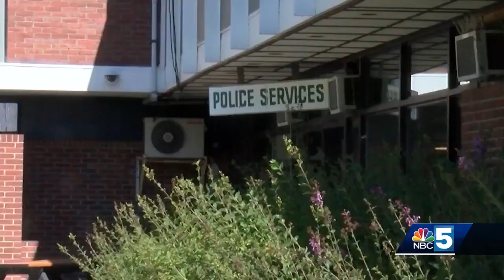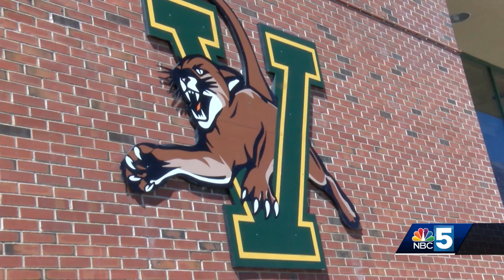UVM's first move-in day for Class of 2027 -- a class of many firsts